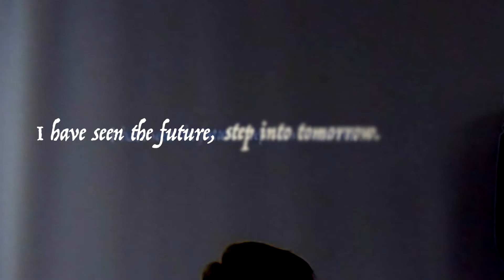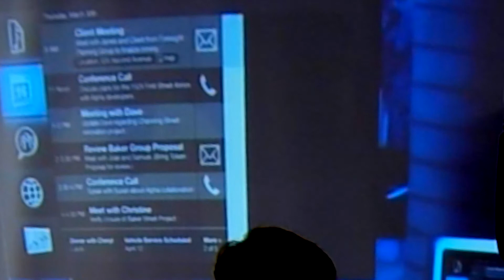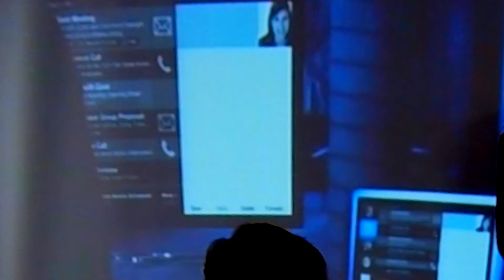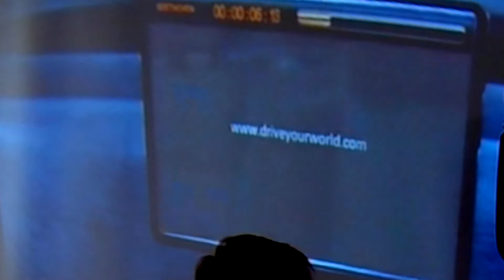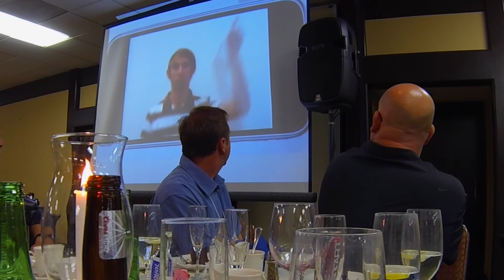APMM Conference 2014 David Kelley